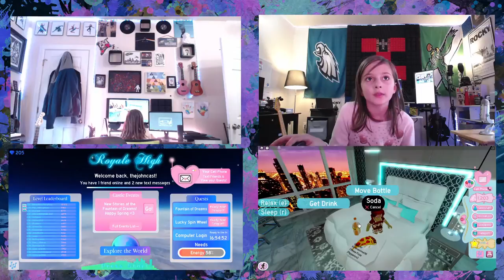John Henderson Live Stream